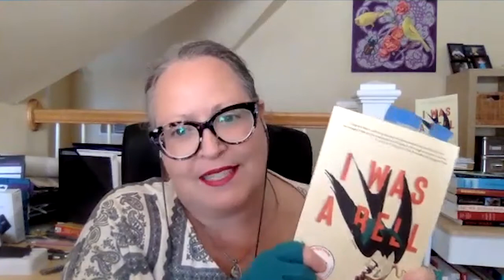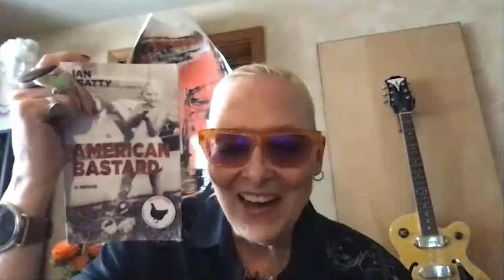Our Haunted Pasts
Three writers imagine how memory can reshape and haunt their current-day lives. In M. Soledad Caballero’s poetry collection I Was a Bell, she explores the ripples from the primal moments in her childhood, split between countries, languages, and violence. Ari Honarvar’s novel A Girl Called Rumi follows Kimia, a spiritual advisor in California, facing the mysticism of her haunted past in war-torn Iran as her return home coincides with the Green Uprising. In Jan Beatty’s memoir, American Bastard, erasure of identity, the ghosts of blood, and the myth of the “chosen baby” in adoption collide with her search for her birth parents. Hannah Grieco moderates.

Cloud & Smoke videos by Chris J Mitchell & Engin Akyurt @ Pexels